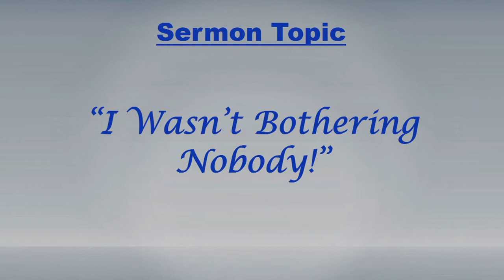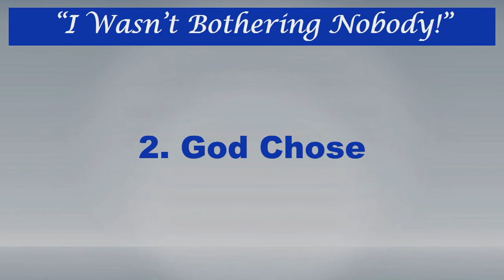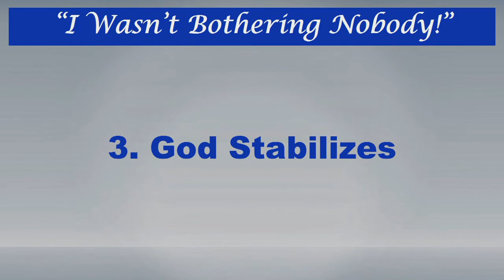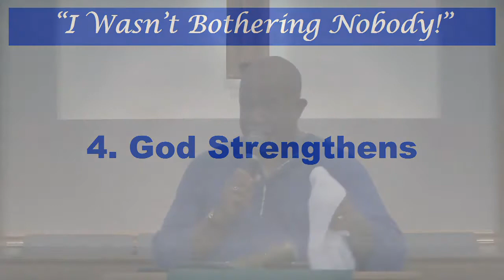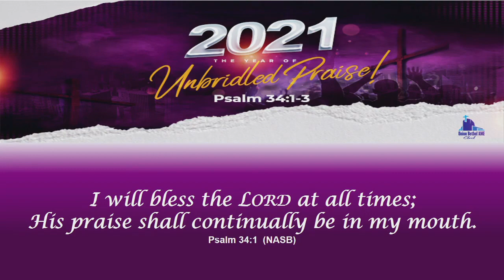UBAME July 18, 2021 I Wasn't Bothering Nobody!